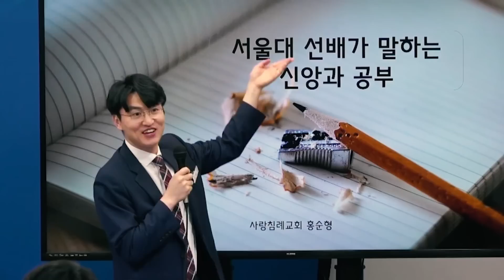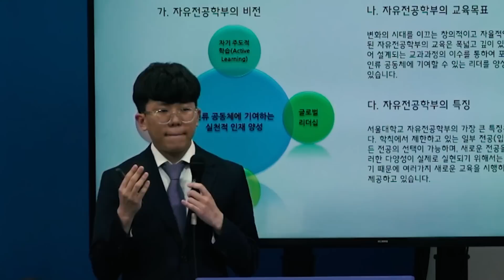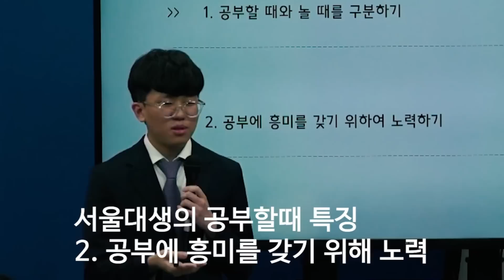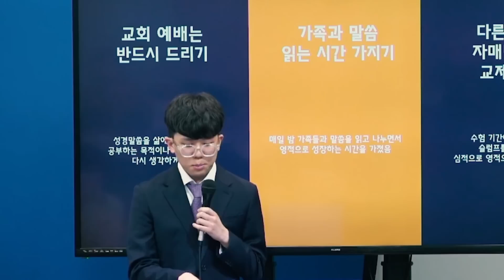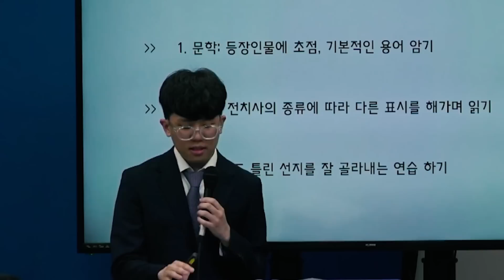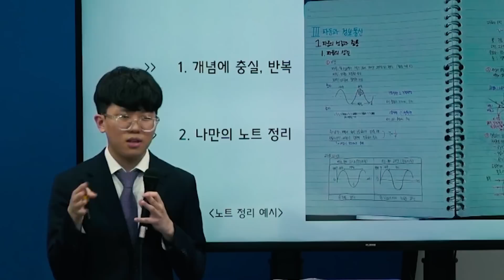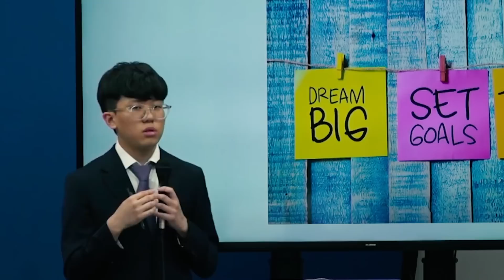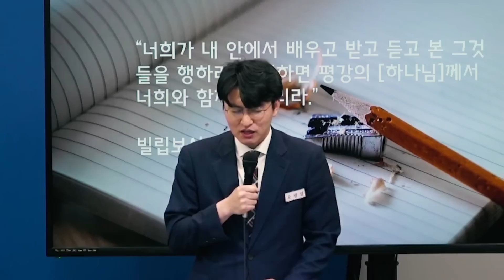서울대 선배가 말하는 공부와 신앙 영원한 숙제 해결 방법(입시 공부 비결) 홍순형 형제(사랑침례교회 정동수 목사)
서울대 선배가 말하는 공부와 신앙 영원한 숙제 해결법, 홍순형 형제(사랑침례교회 정동수 목사)